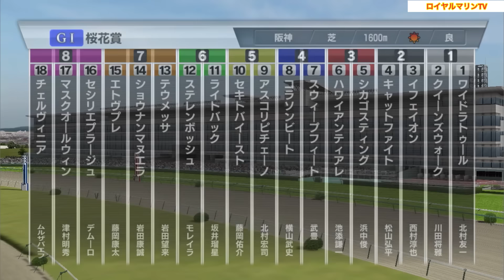【桜花賞2024】スタポケ枠確定後シミュレーション アスコリピチェーノ クイーンズウォーク チェルヴィニア スウィープフィート ステレンボッシュ #2449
桜花賞
スタポケ枠確定後シミュレーション

桜花賞
15:40 芝1600m(右 外 B) 18頭
サラ系３歳オープン(国際) 牝(指)馬齢

1-1 ワイドラトゥール(牝3、北村友一・藤原英昭)
1-2 クイーンズウォーク(牝3、川田将雅・中内田充正)
2-3 イフェイオン(牝3、西村淳也・杉山佳明)
2-4 キャットファイト(牝3、松山弘平・上原博之)
3-5 シカゴスティング(牝3、浜中俊・庄野靖志)
3-6 ハワイアンティアレ(牝3、池添謙一・松永幹夫)
4-7 スウィープフィート(牝3、武豊・庄野靖志)
4-8 コラソンビート(牝3、横山武史・加藤士津八)
5-9 アスコリピチェーノ(牝3、北村宏司・黒岩陽一)
5-10 セキトバイースト(牝3、藤岡佑介・四位洋文)
6-11 ライトバック(牝3、坂井瑠星・茶木太樹)
6-12 ステレンボッシュ(牝3、J.モレイラ・国枝栄)
7-13 テウメッサ(牝3、岩田望来・金成貴史)
7-14 ショウナンマヌエラ(牝3、岩田康誠・高野友和)
7-15 エトヴプレ(牝3、藤岡康太・藤岡健一)
8-16 セシリエプラージュ(牝3、M.デムーロ・中村直也)
8-17 マスクオールウィン(牝3、津村明秀・牧光二)
8-18 チェルヴィニア(牝3、B.ムルザバエフ・木村哲也)